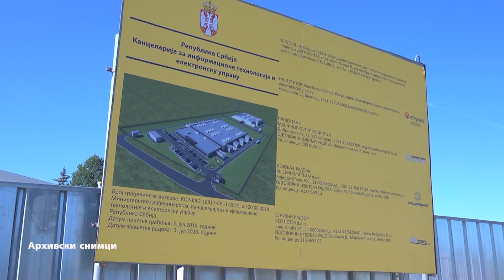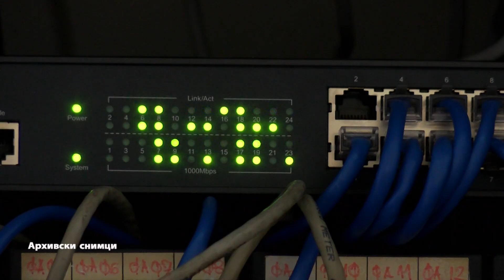Data centar u Kragujevcu otvara vrata i privredi